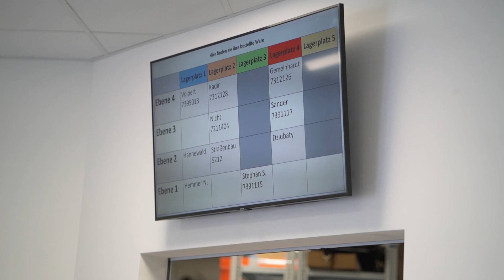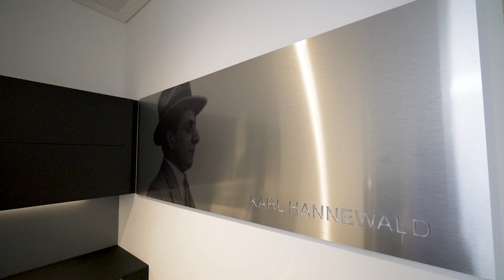Der Bauhof der Nürnberger Baugruppe